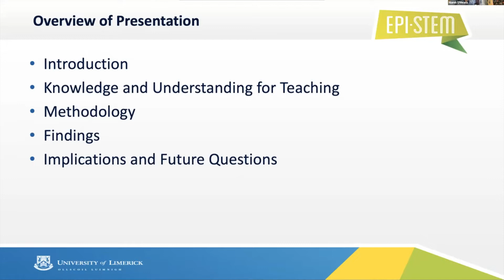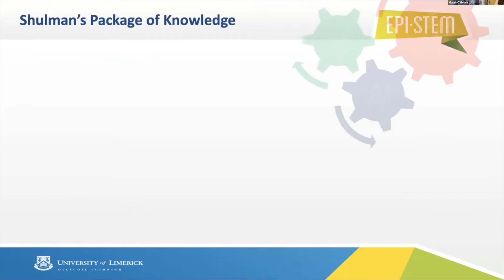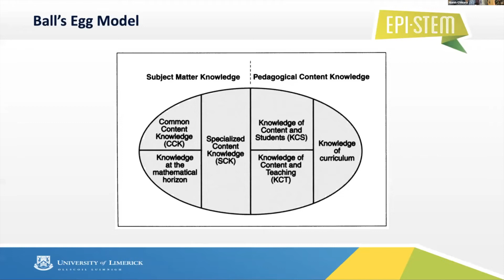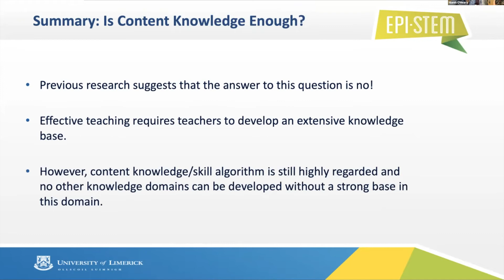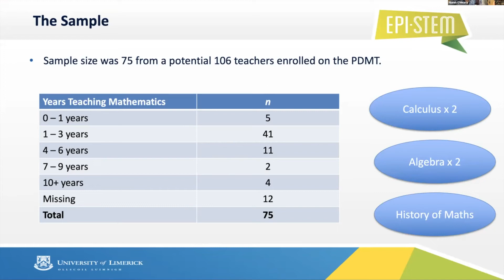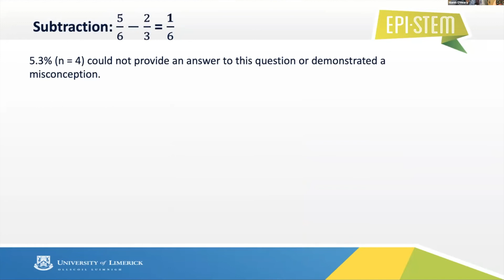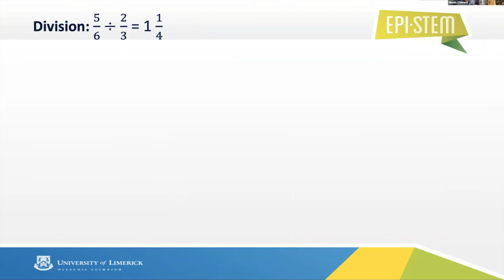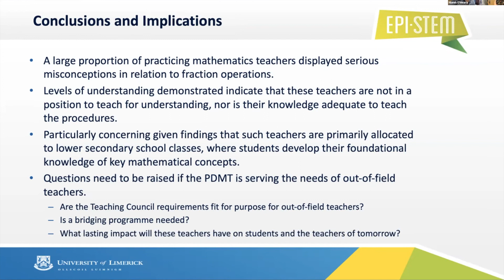Out-of-field teachers’ content knowledge in the area of fractions: A cause for concern?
9th International Symposium of the Out-of-field Teaching Across Specialisations (OOFTAS) Collective